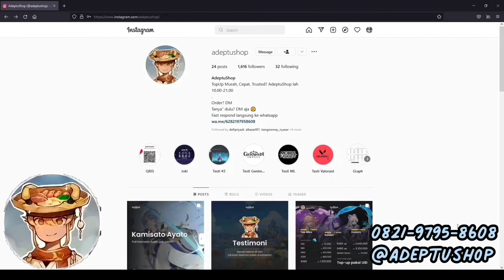Aroma dari Barat: Mencari Rasa di Utara - Genshin Impact Event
Terima kasih sudah klik video ini. See you at next video. Wuf you all. Segala bentuk pertanyaan, saran dll silakan tulis di komen yaa, akan aku usahain jawab, kok. Komentar tidak pantas, akan aku hapus.